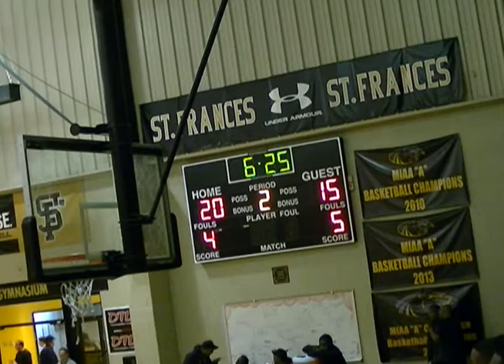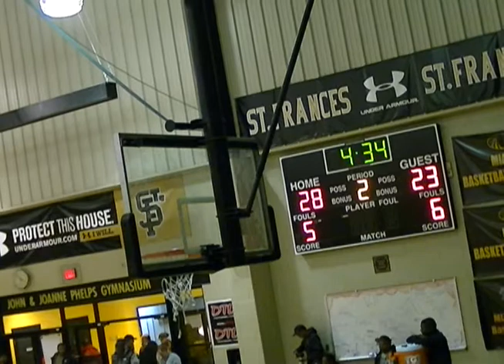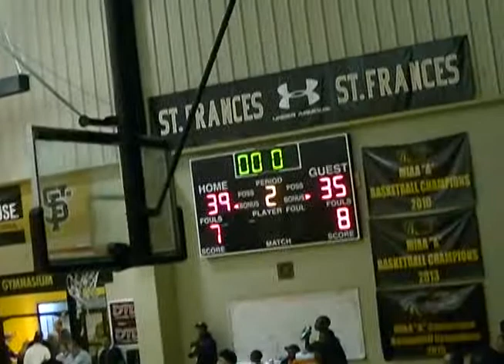Archbishop Stepinac (NY) vs St Frances 2nd Qtr- 2nd Shirts vs Skins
Archbishop Stepinac(NY) Crusaders vs. St. Frances Panthers
Boys Varsity Basketball
2nd Shirts vs. Skins @ St. Frances Baltimore, Md

Color Analyst: Kevin Solomon(Coach of Cheaspeake- Balt. County0

iTunes: The Flex Zone (under Podcast)
BKD-TV: bkd-tv.net
The Flex Zone((@TheFlexZone1)) has been picked up by Fox Sports Radio 1340 AM & it will be air on Wednesday from 7pm-8pm.

The FlexZone is also syndicated on Positive Power 21 by going (Global Christian Radio) powered by Spreaker Radio on Wednesday